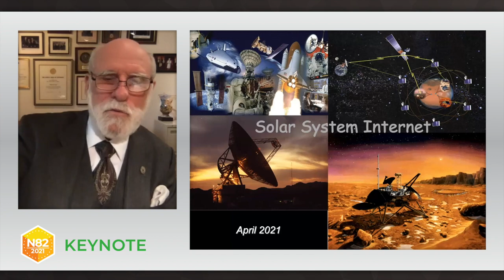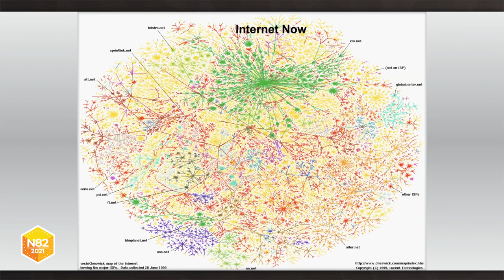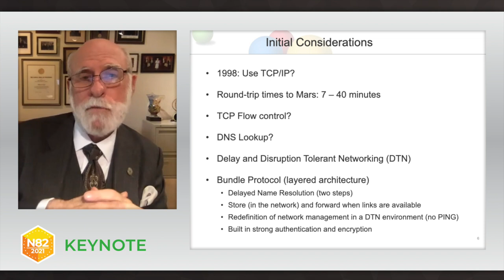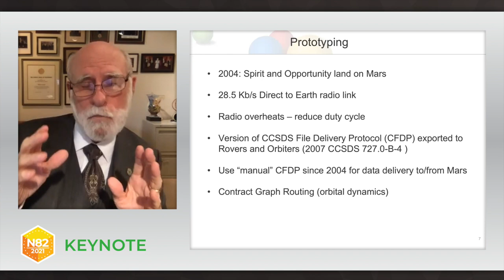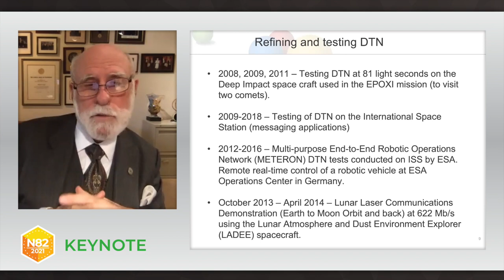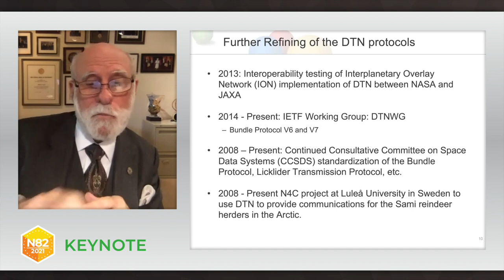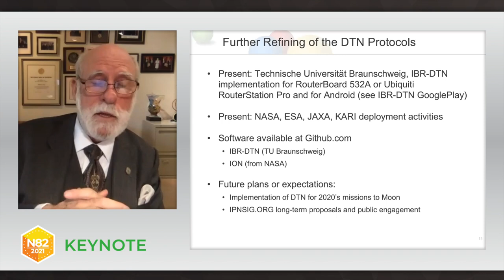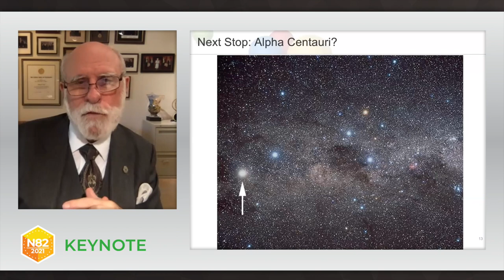Keynote: The Evolution of the Interplanetary Internet - Vint Cerf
Vinton G. Cerf

In this talk, we are honored to welcome a “father of the Internet” and a keynote speaker: Vinton G. Cerf to the NANOG 82 virtual stage! Cerf is a multi award-winning VP and chief Internet evangelist for Google. Cerf will discuss “The Evolution of the Interplanetary Internet.”